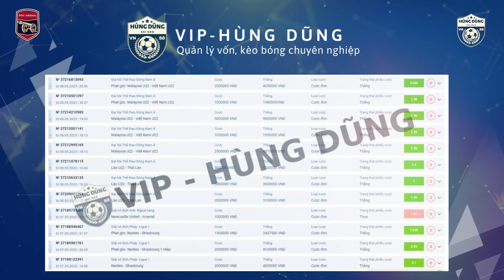HAVERTZ TIẾP TỤC BỊ CHÊ, NKETIAH THẤT VỌNG VỚI ARTETA, FABIO VIEIRA XỨNG ĐÁNG ĐÁ CHÍNH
Chào mừng anh em đã quay trở lại với bản tin sáng của Góc Arsenal, một ngày mới đã đến và hãy cùng chúng mình tới với những tin tức mới nhất về CLB thân yêu ở trong 24h đã qua.